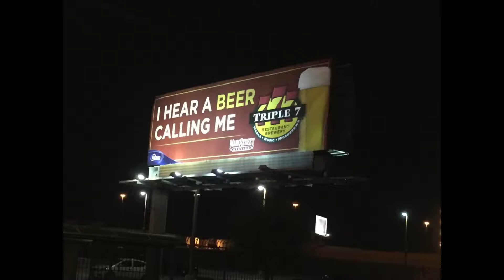Las vegas met Mieke